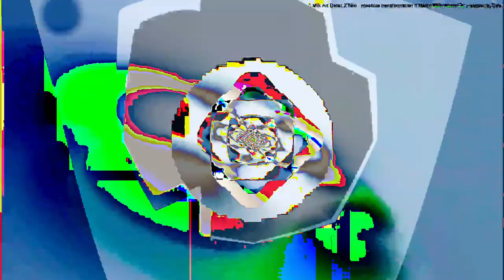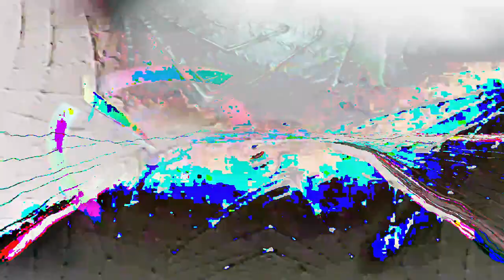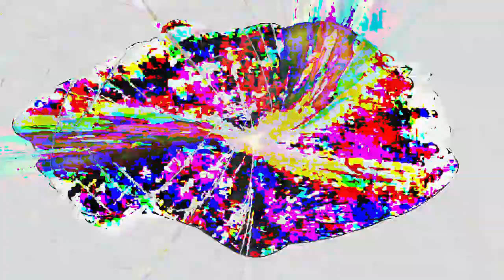[EPILEPSY WARNING] Movie 24 02 21 14h37m33s